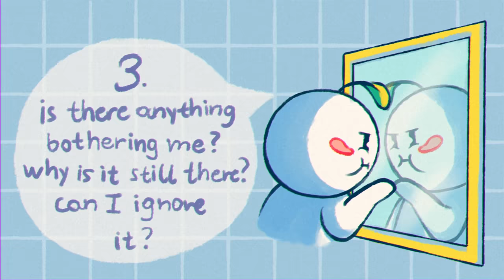6 Questions To Reveal Who You Truly Are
It is very easy to forget what you are doing and who you really are. You might simply give up and get complacent because things are not going your way at all. You might also be so focused on being accepted by society and doing things for others that you end up losing yourself. To help you find out who you truly are, deep down, watch this video!

Writer: Xinyi
Script Editor: Isadora Ho
Script Manager: Kelly Soong
VO: Amanda Silvera
Animator: Ania
YouTube Manager: Cindy Cheong

References
Brain & Spine. (2019). 6 Reasons Resentment Creeps Into Your Relationships and What to Do About It.
Livingstone, B. (2020). The Benefits of Self-Questioning Part One.
Lowes, P. (2020). 8 Reasons Why Asking Yourself ‘Why’ Is Important To Life.